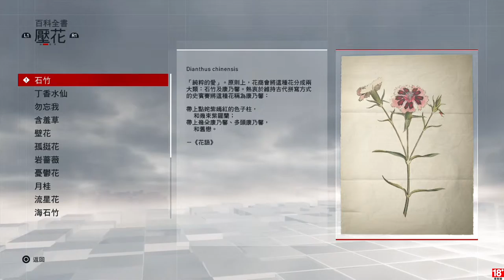千鳥の「刺客教條：梟雄」EP.77.5